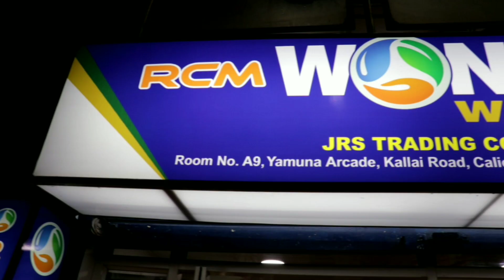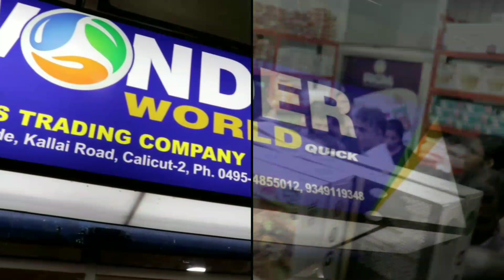THE FIRST RCM PICK UP CENTER IN KERALA CEREBRATING 15TH ANNIVERSARY